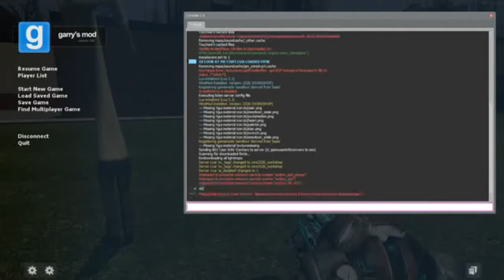my garrys Mod Mashup